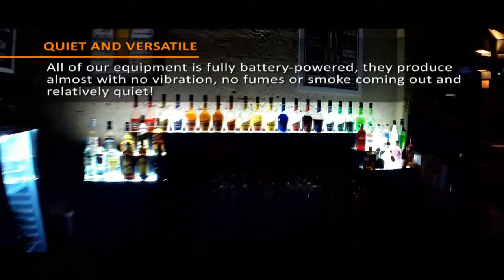Jakeem Aerocam Flying Showreel 2014 (Meerkat Version)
Jakeem Aerocam conducts a commercial operation of UAV (Unmanned Aerial Vehicle) to produce Aerial Photography and Aerial Videography. Our commitment is to provide safe and affordable Creative Aerial Solutions. Our Aerocam specially designed with the latest technology for stable flying to capture High Resolution Photos and High Definition Videos with spectacular results.

We are seriously investing in a top of the line camera equipment to support many different requirements. Our Owner and Operator had more than 15 years of experience in Television Production Company and also are huge enthusiasts in Aviation and Radio Controlled Model Airplanes, Helicopters and Multi-Rotors.

Every client is assured partnering with a reputable and professional aerial service provider with an operator that has passed numerous of training and very aware of aviation, privacy, safety and security.